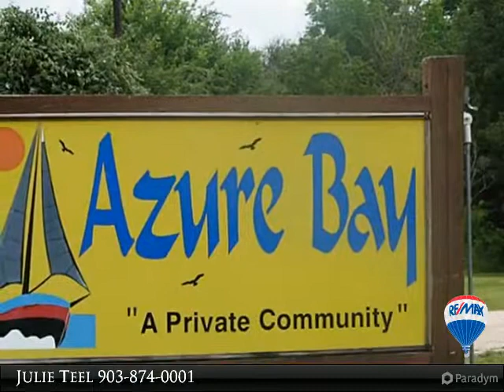LND-Residential - Streetman, TX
Affordable waterfront lot with retaining wall and boathouse in great subdivision. One+ acres with good trees, concrete sidewalk on 151 ft of waterfront. Beautiful homesite restricted to site built homes only. The property is located on a deeply dredged cove.

Presented By:
Julie Teel, RE/MAX of Corsicana & RE/MAX Lakeside Dreams